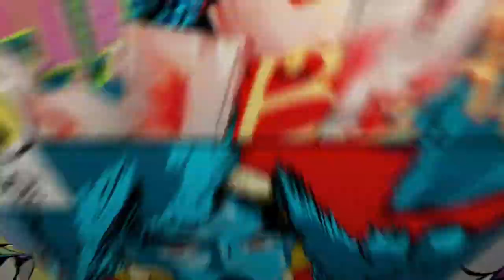E raro prendere leggende cit!!!!! FUORI DALLI SCHEMI SCULO CRIMINALLLLLL